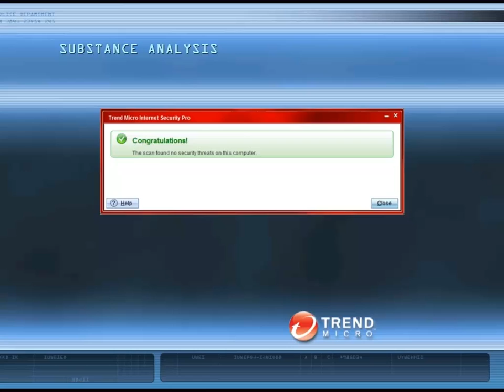CSI: Fatal Conspiracy Walkthrough Case 1 - Part 1/5